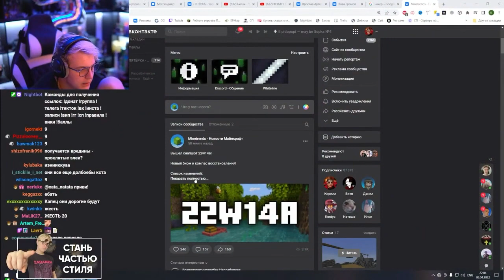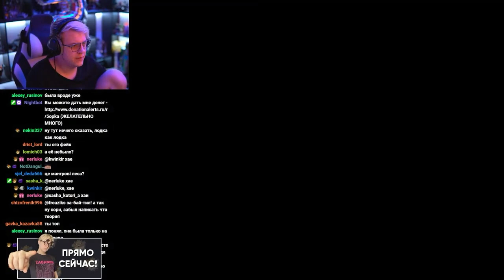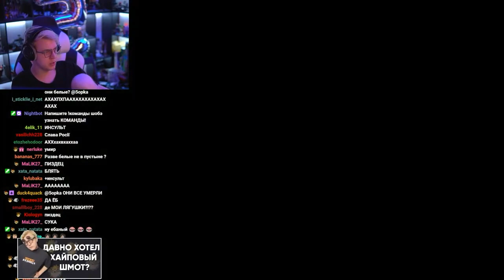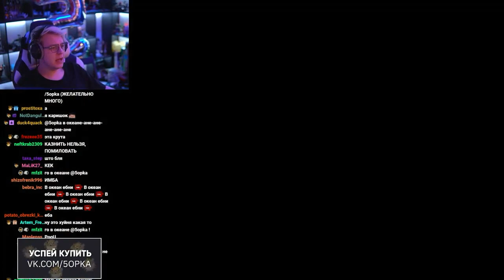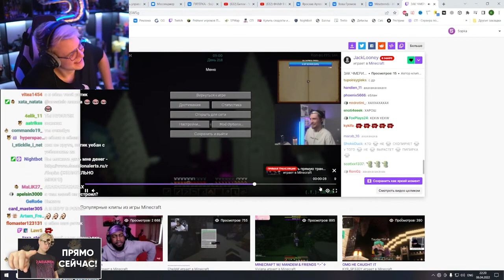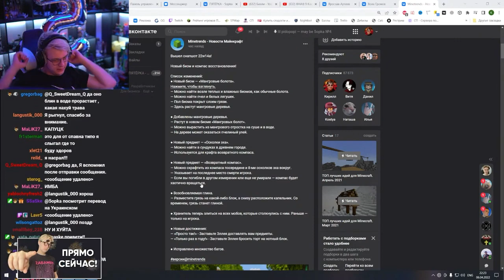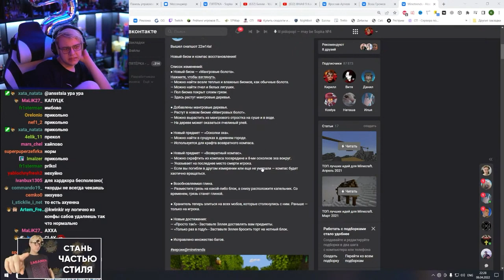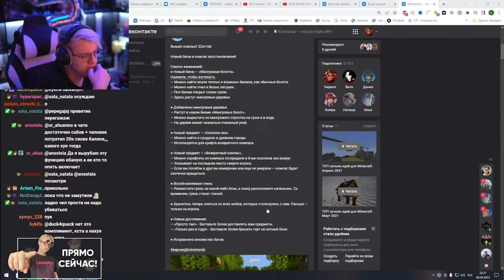Первая Реакция Пятёрки на Снапшот 22w14a | Нарезка стрима @ФУГА TV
Связь с нарезчиком
shizo_yto4ka: